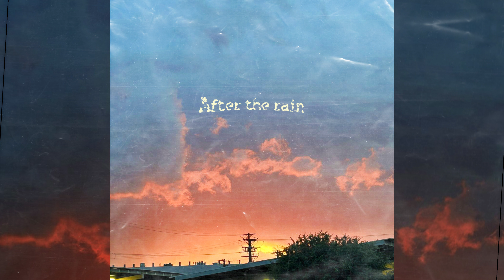Cheeky J - After The Rain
Official Audio for After The Rain by Cheeky J
Prod by Cheeky J